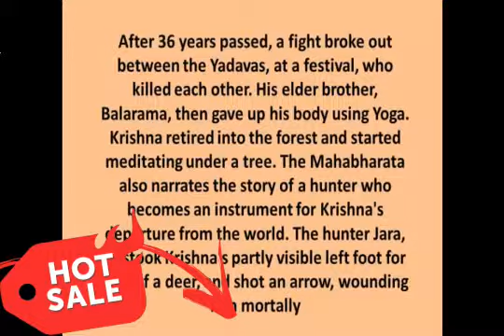Real Story of How Shri Krishna Died in Bhalka Tirth Veraval near Somnath Gujarat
This video is about the real story of death of God Shri Krishna at Bhalka Tirth in Veraval near Somnath Gujarat. The death of Shri Krishan also marks end of Dwapar Yug in ancient history.